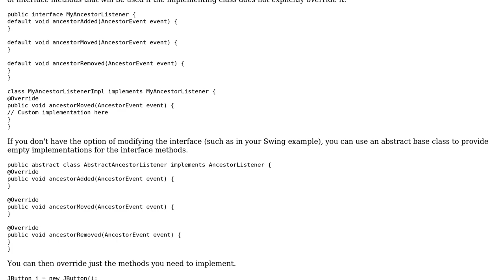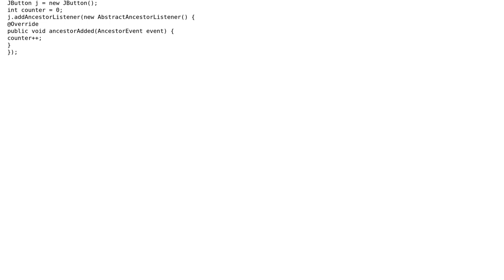Software Engineering: Changing repetitive code to improve good programming design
With thanks & praise to God, and with thanks to the many people who have made this project possible! You are responsible for your own actions.